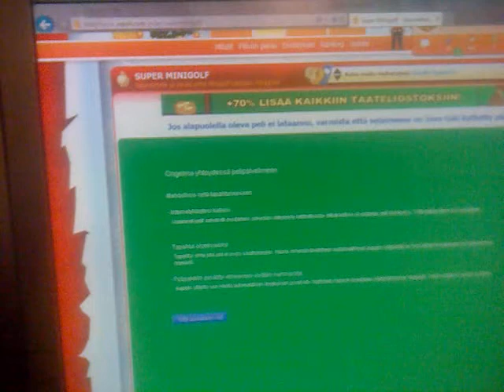Aapelin varmuutta 2013 jouluksi...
Aapeli se vaan pätkii, roiskii ja katkoo vuodesta toiseen. Moninpelissä tuo kasvattaisi keskeytysprosenttia vaikkei todistetusti yhteydessä olekkaan vikaa... Lataan tätä videotakin tänne nyt heti Aapelista poistuttuani.